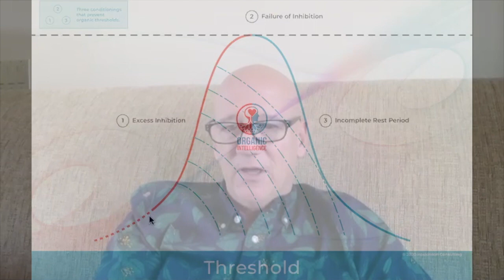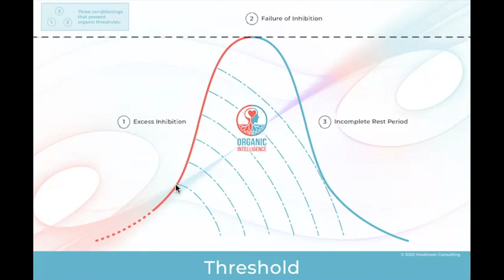Orienting Architecture: Growing Capacity Through Pleasure w/ Steve Hoskinson and Tiffany Sankary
6 week series self-paced course: Free Your Neck & Shoulders: Unwinding Your Body Pattern of Anxiety

To stay in the know about upcoming courses and virtual offerings, visit the